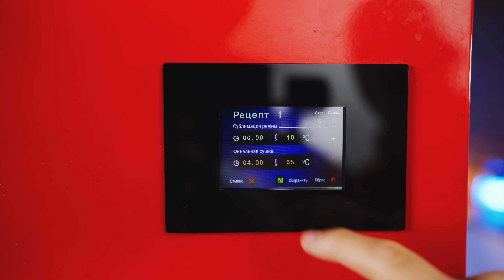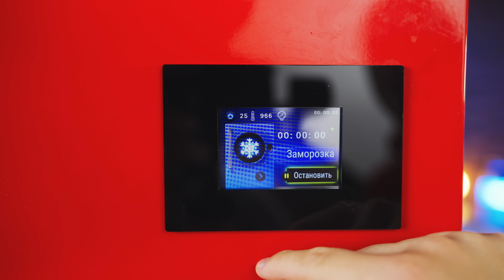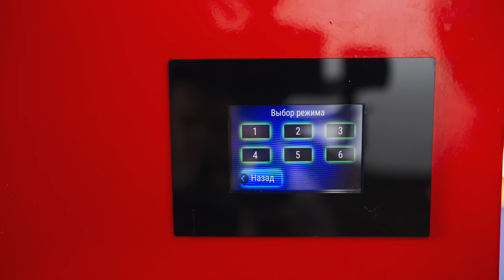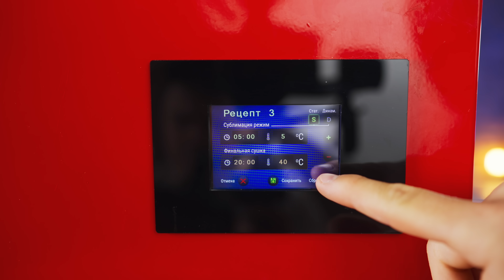What Happens When You Freeze Dry Candy?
Hello everyone. Today I came across a device called a Freeze Dryers, with its help you can achieve a very unusual texture. we will conduct an experiment What will happen if you put in such a device: jelly cherries, Snickers, Kinder JOY, Skittles, coca-cola, jelly worms, Meller, KitKat, Bounty, ice cream
my kitchen utensils on amazon
Don't forget to turn on subtitles for this video